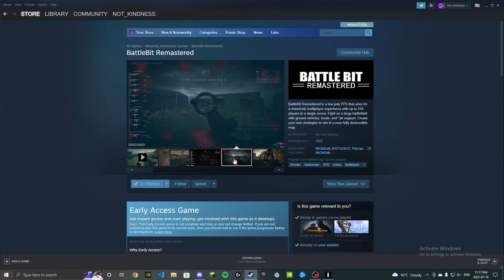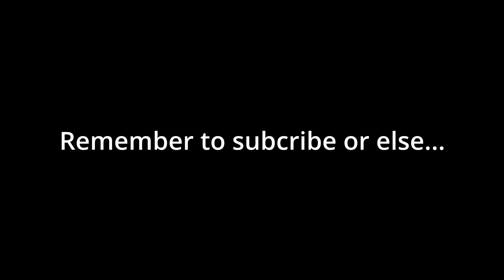This game called Battlebit is insane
The gun physics are good to my standards OK!